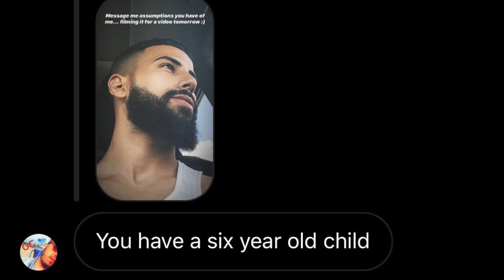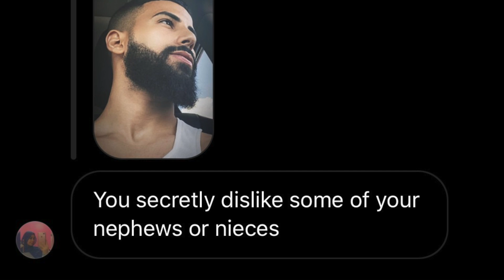Answering Your Assumptions About Me!! *SHOCKING*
Thank you for all your assumptions!